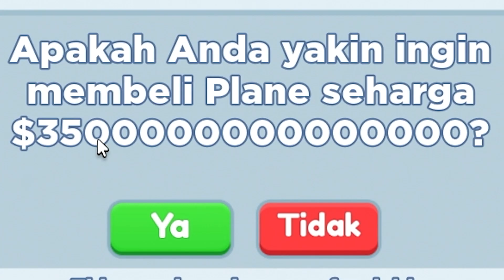THOR HAMMER! 10QI PLAY BUTTON TERBARU Di Youtube Life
Di Youtube Life akhirnya kita dapet update baru  lagi ...

🎮 Game:
Youtube Life